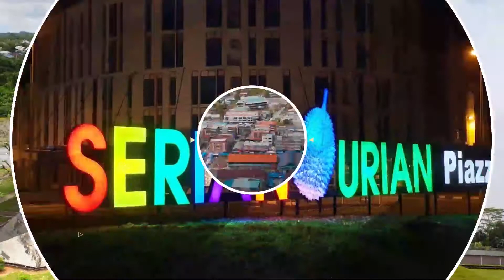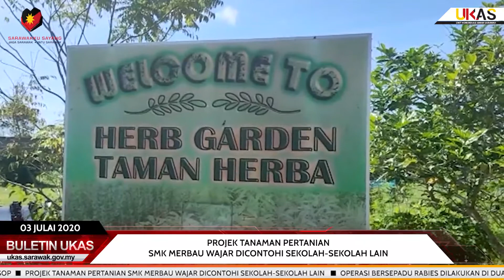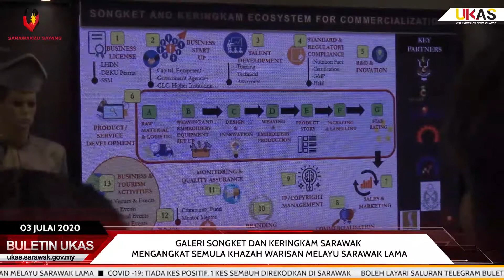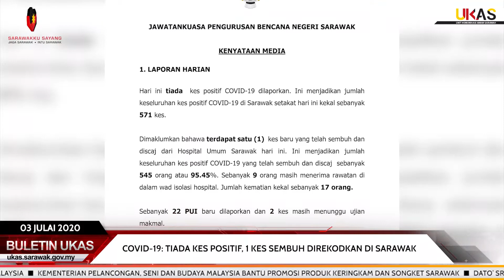BuletinUKAS EDISI MALAM 3 JULAI 2020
Berita Menarik Hari Ini:
1.Ketua Menteri Terima Kunjungan Hormat Menteri Perdagangan Dalam Negeri Dan Hal Ehwal Pengguna Malaysia
2.Kementerian Pelancongan, Seni Dan Budaya Malaysia Bantu Promosi Produk Keringkam Dan Songket Sarawak
3.Dato’ Sri Fatimah Berpuas Hati Dengan Tahap Pematuhan Operator Taska, Tadika Terhadap SOP
4.Projek Tanaman Pertanian SMK Merbau Wajar Dicontohi Sekolah-Sekolah Lain
5.Operasi Bersepadu Rabies Dilakukan Di Dua Lokasi Kota Samarahan
6.Galeri Songket Dan Keringkam Sarawak Mengangkat Semula Khazah Warisan Melayu Sarawak Lama
7.COVID -19: Tiada Kes Positif, 1 Kes Sembuh Direkodkan Di Sarawak